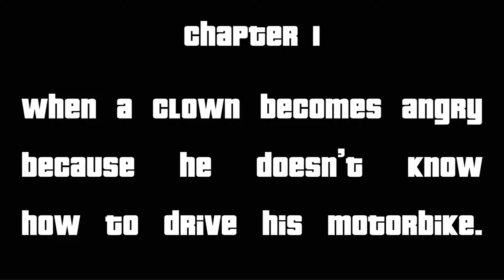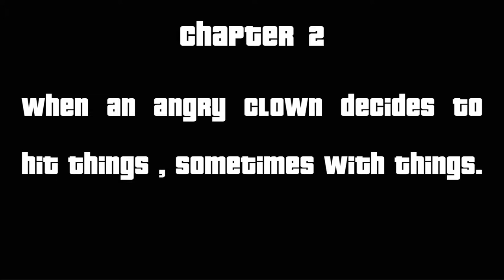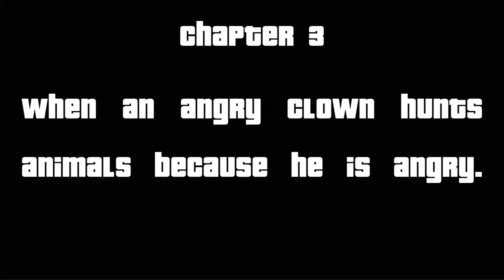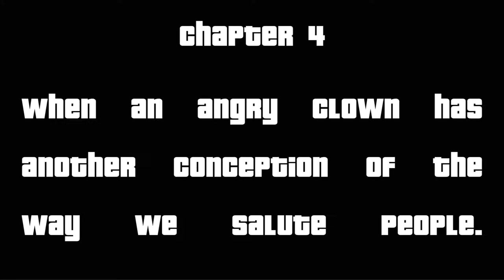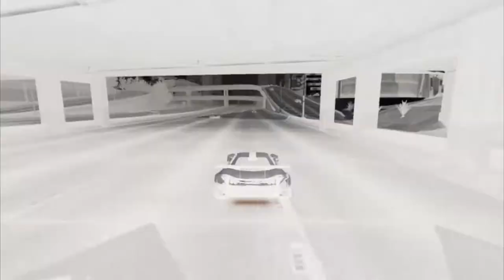FRANCIS LE CLOWN - Version américaine